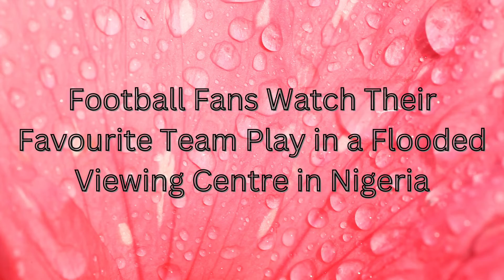Football Fans Watch Their Favorite Team Play in a Flooded Viewing Centre in Nigeria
Sport enthusiasts watch football in a flooded viewing centre in Bayelsa state Nigeria. It's very dangerous situation. This is not safe at all for the football fans.